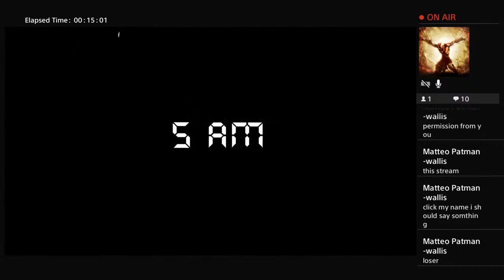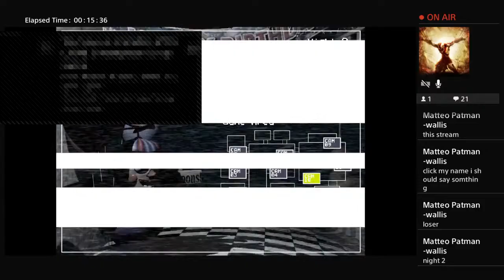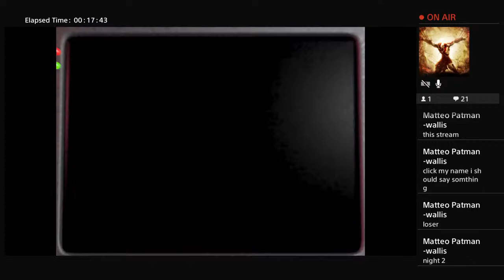Fnaf games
Tiktok is @robbiecoco
Ps4/ps5 name is Robbiecoco